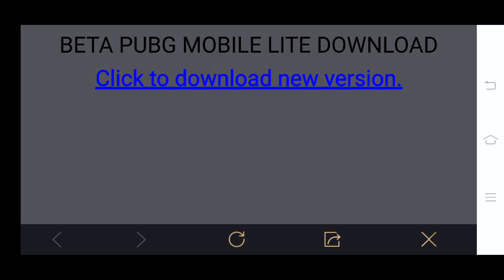Pubg Lite New update Finally 😍 | Pubg Lite All New Feature | Pubg lite New update 5 BC Option Back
.🔳MY INGANE iNFORMATiON😍 ( PUBG LiTE  )
✴️MY NAME := King Ravan YT

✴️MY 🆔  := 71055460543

               ℹ️ MY INFORMATION

🔶MY DEVICE := Vivo Z1 Pro (4/64)

Keyboards
pubg lite beta invitation
pubg lite beta new update download link
pubg lite 0.25.1 version download link
pubg lite 636C gun